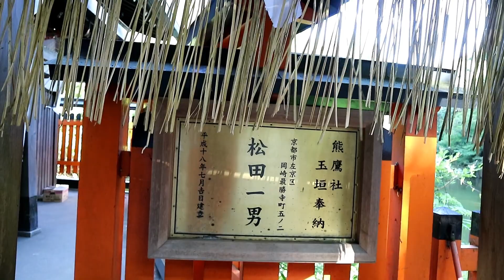Kyoto Japan, Fushimi Inari Taisha part 2